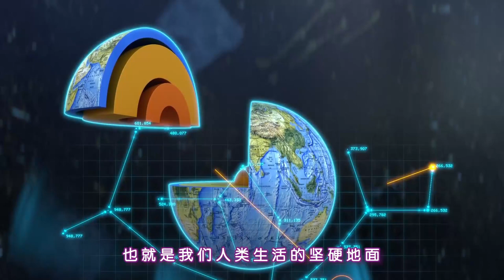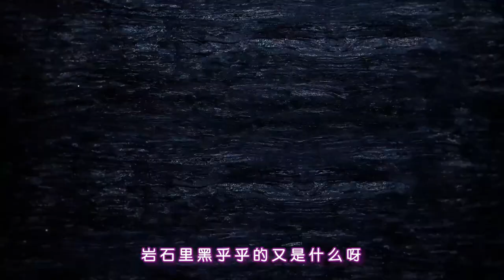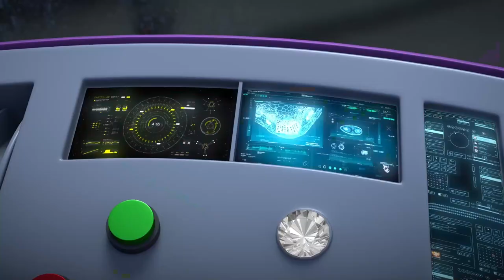Hello Alien S2 13